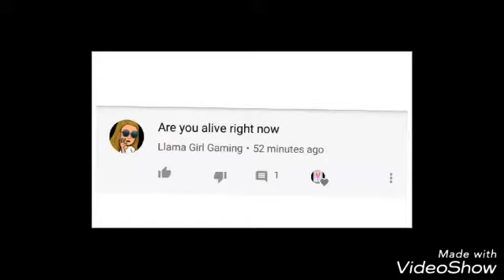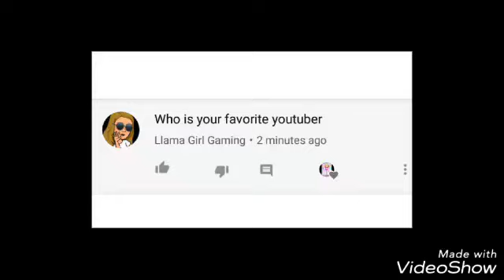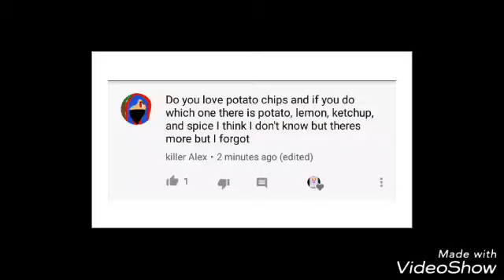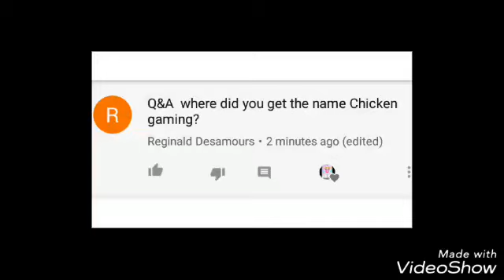Q and A